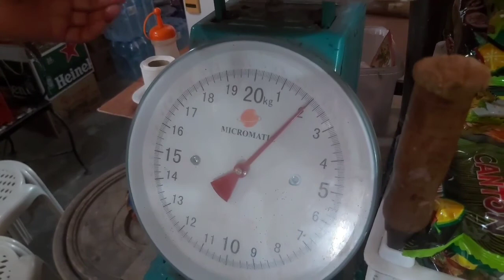Mag harvest ako g Organic Ampalaya Ipamigay ko sa kapitbahay